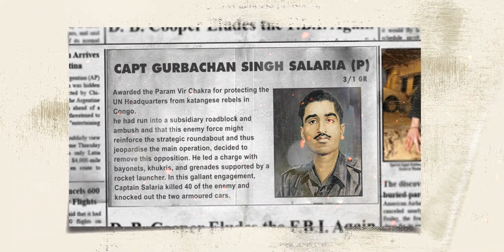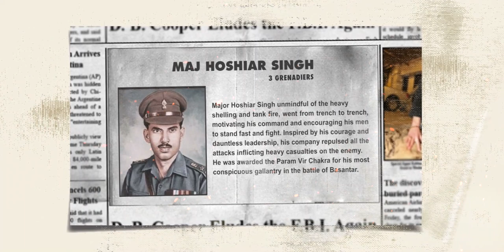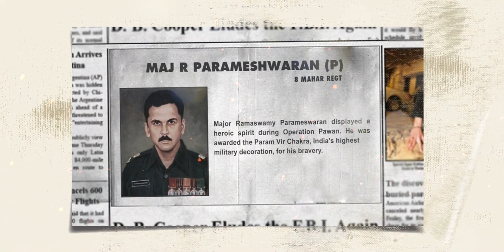Param Vir Chakra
The video gives a brief of all the Param Vir Chakra Awardees of the Infantry.
The PVC is awarded for most conspicuous bravery or some daring or pre-eminent act of valour or self sacrifice, in the presence of the enemy, whether on land, at sea, or in the air.